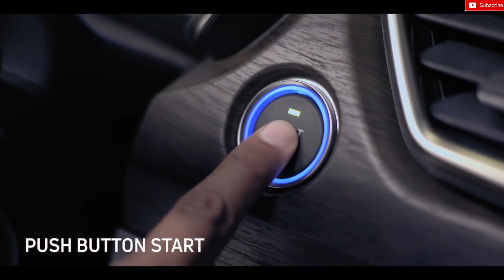Mahindra Thar 2021 vs Tata Harrier Full Comparison! Choose करना काफी मुश्किल है ।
- Mahindra Thar vs Tata Harrier Full Comparison Video!